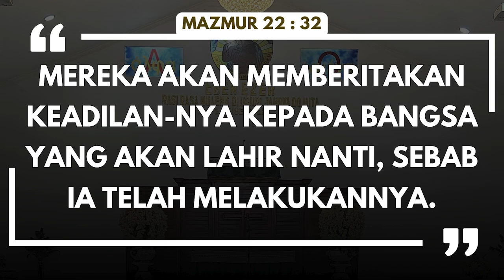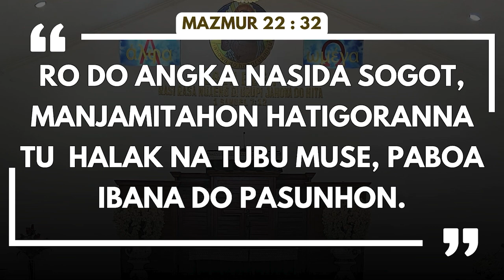SAPAAN FIRMAN | HKBP EBEN EZER |16 SEPTEMBER 2024 | MAZMUR 22 : 32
Selamat Pagi saudari/a yang terkasih!

Anak-anak Tuhan adalah para pemberita kebenaran dan keadilan. Itulah persembahan hidupnya pada Tuhan. Amin.

Pelayan Firman Tuhan : Pdt. Panuturi Sitompul